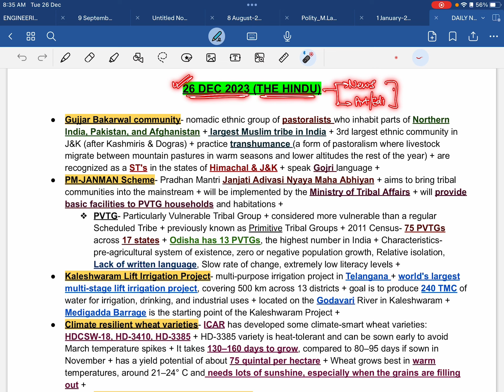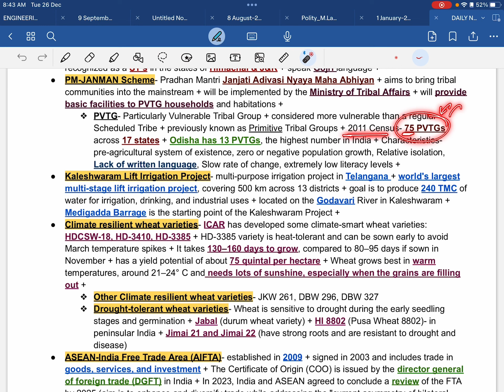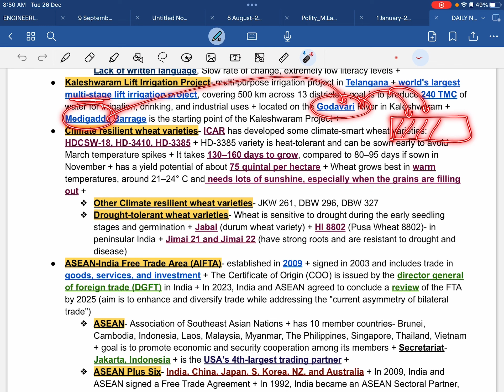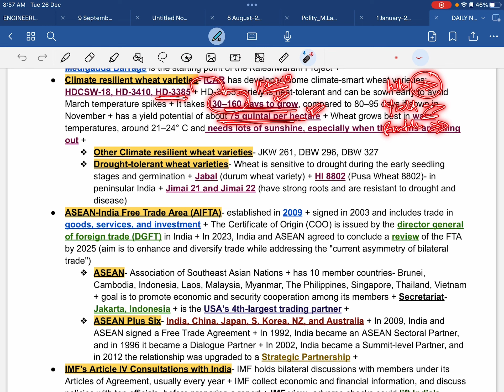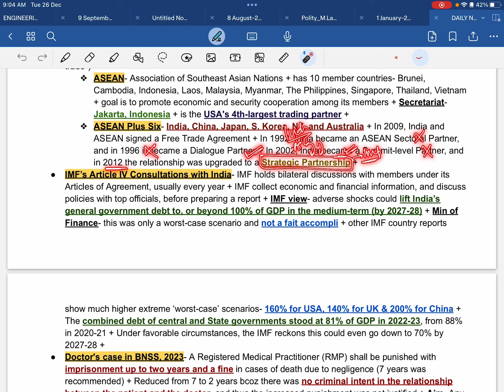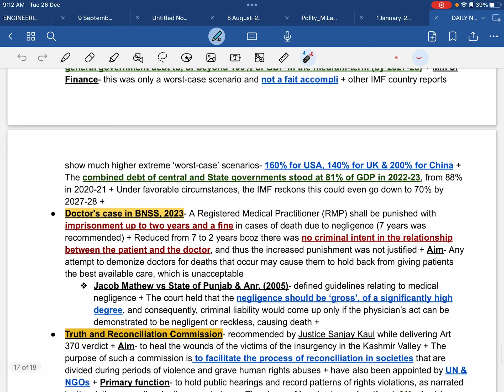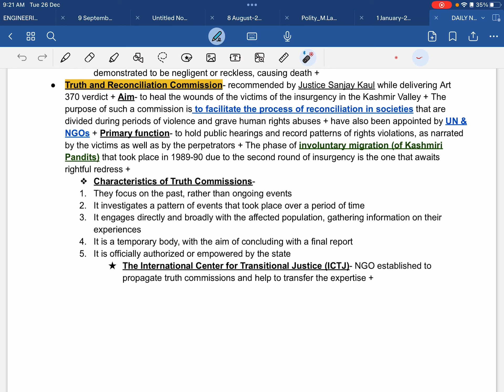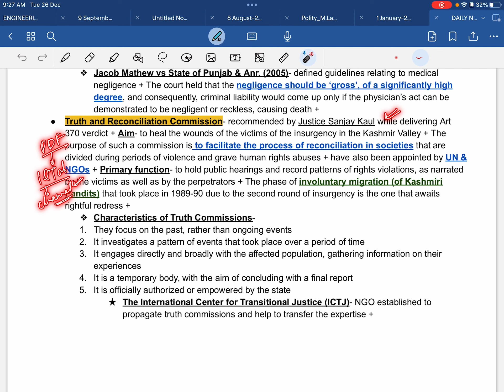Prelims PowerNotes| 26 Dec 2023| THE HINDU NEWSPAPER DISCUSSION| Newspaeper Analysis-concised Notes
Get the Compiled video link and daily News PDF on Telegram channel

Welcome to ‘Prelims PowerNotes’! In this video, we delve into the important news from ‘The Hindu’ newspaper dated 26th December 2023. Our unique approach focuses on concise analysis and short notes, allowing you to grasp the key points in less time. We believe in quality over quantity, hence we filter out the noise and bring you only the relevant news that matters for your UPSC prelims preparation.

Our discussion is structured and to-the-point, ensuring you don’t waste time on irrelevant information. Each news item is broken down into easy-to-understand notes, helping you remember the details while also understanding the broader context.

So, if you’re short on time but don’t want to miss out on crucial current affairs, this video is for you. Dive in and power up your prelims preparation with ‘Prelims PowerNotes’. Remember, every minute counts when you’re preparing for the UPSC prelims, and we’re here to make every minute worthwhile. Enjoy the video!